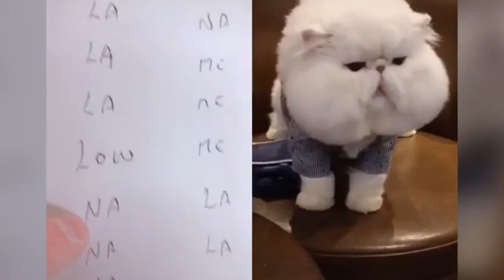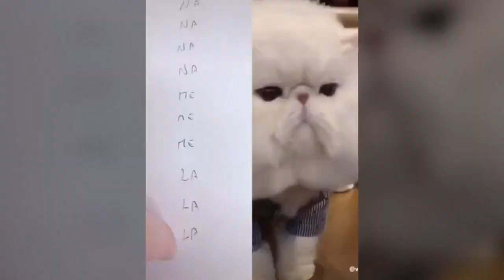🔴Cats talking !! these cats can speak english better than hooman